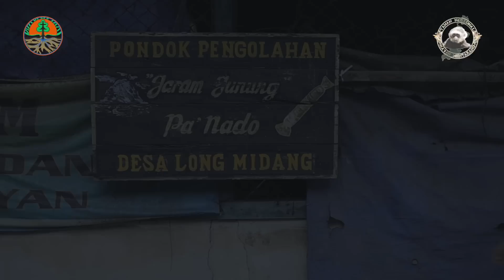KRAYAN, PESONA DI DATARAN TINGGI BORNEO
“Krayan, Pesona Dataran Tinggi Borneo”

Sinopsis :

Perjalanan seorang traveler menginjakkan kaki di Krayan, salah satu kecamatan perbatasan yang ada di Kabupaten Nunukan Provinsi Kalimantan Utara yang berbatasan langsung dengan Negara Bagian Sabah – Malaysia. Alam dan budaya turut membentuk bentang alam yang ada di Krayan. Pesona yang ada di Krayan membuatnya terkesima dengan segala potensi keindahan alam dan keunikan budaya yang ada disana.